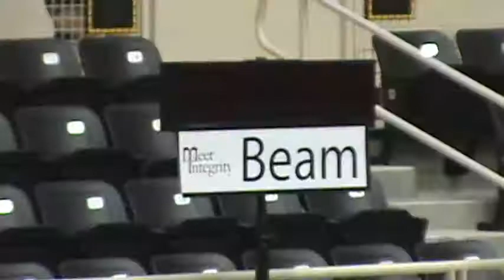Beam Regionals 2014